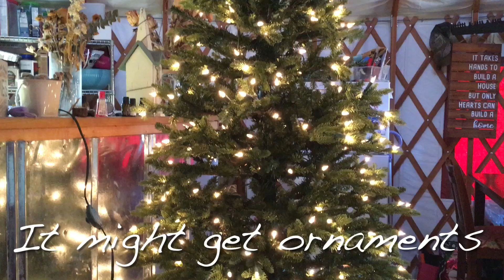Vlogmas Day 9 Quarantine Day 4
Visit Redbubble shop, for cool artwork on awesome products!